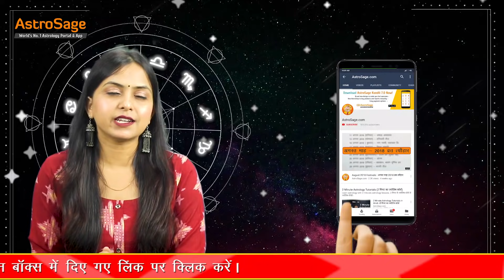बुध का कन्या में गोचर | 26 अगस्त | Gochar 2021 | Budh ka Kanya me gochar | Transit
बुध का कन्या में गोचर | 26 अगस्त 2021 | Mercury transit in Virgo | Budh ka kanya me gochar | budh | Budh Gochar 2021 | Mercury Transit 2021 | Gochar 2021 | गोचर 2021

जानें साल 2021 मे बुध का कन्या राशि में गोचर का सभी बारह राशियों के जातकों पर कैसा होगा प्रभाव। साथ ही जानिए गोचर की तारीख़ और प्रभावी ज्योतिषीय उपाय।